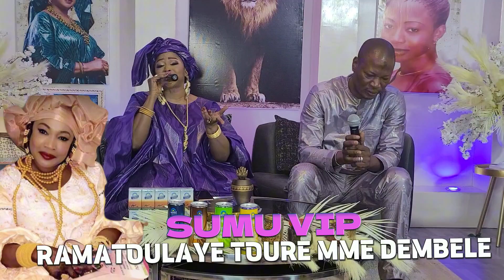BABANI KONE ET ADAMA DJAN SUMU LIVE RAMATOULAYE TOURE MME FAMARA